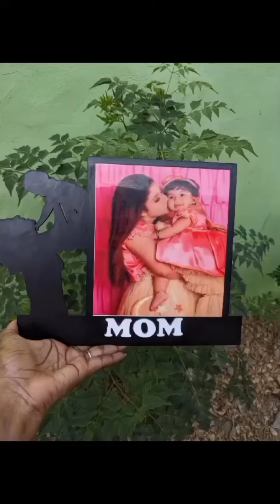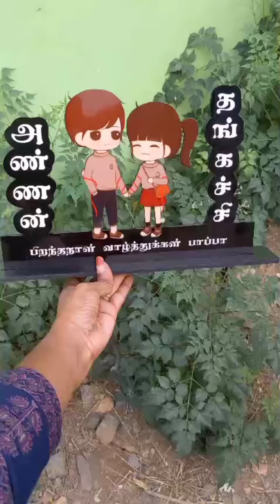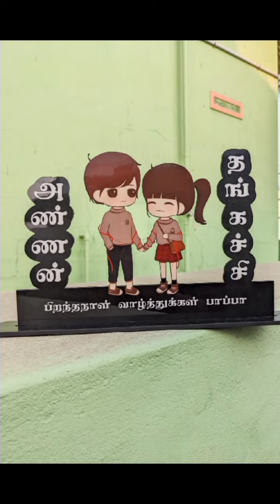Aarathana gifts and frames gift photo photography 9944130875 free delivery available